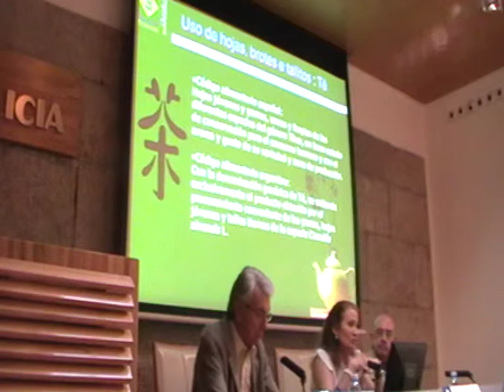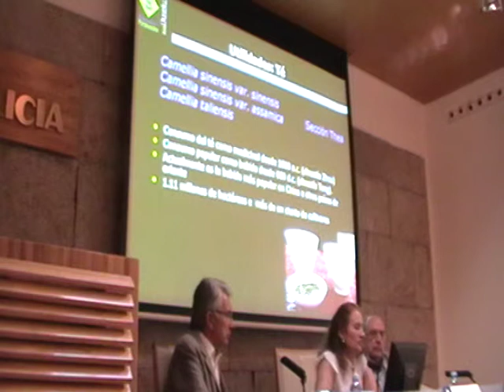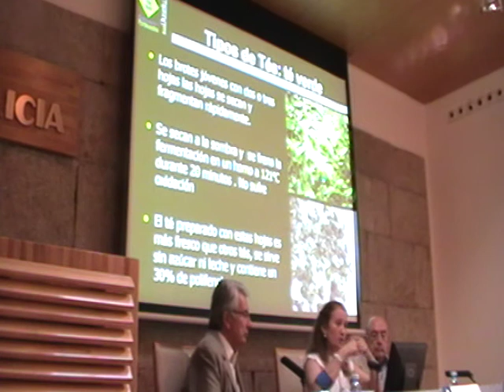A Camelia, máis alá do xardín (parte 4)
Conferencia do Ateneo de Santiago impartida o 31 de maio de 2010 por Dona Carmen Salinero, Doutora en Bioloxía Vexetal e Presidenta da Asociación Española da Camelia.